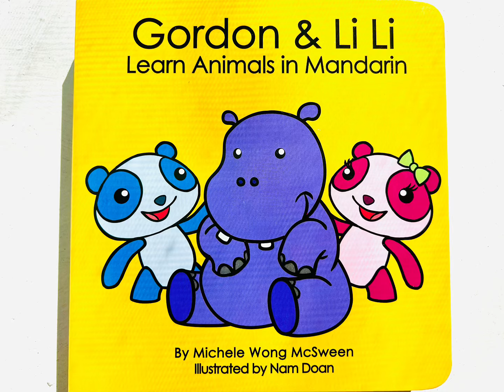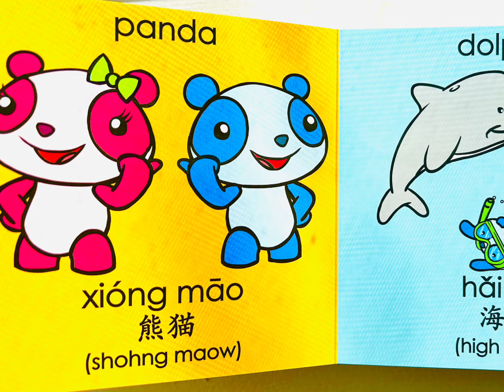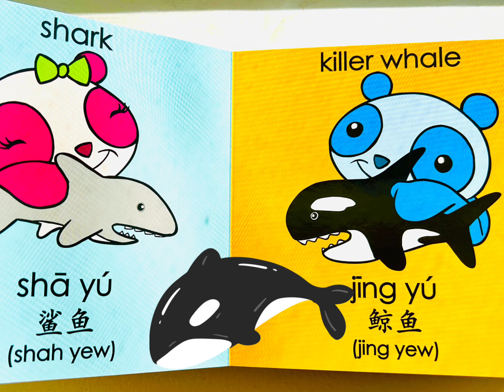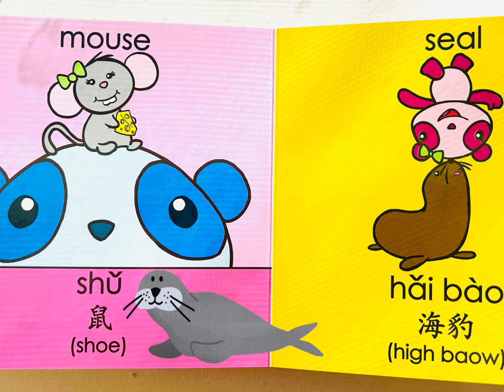Gordon & Li Li Learn Animals in Mandarin by Michele Wong McSween 学中文 Learn Chinese 儿童书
This book is being read with permission from the author of this book Michele Wong McSween. If you would like to purchase this book, please go